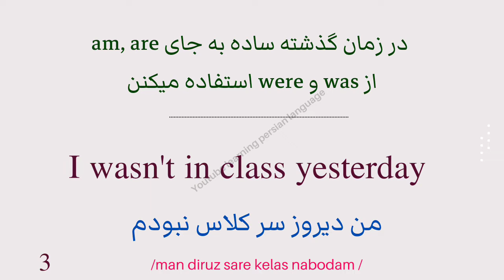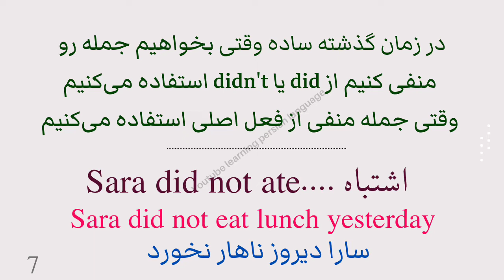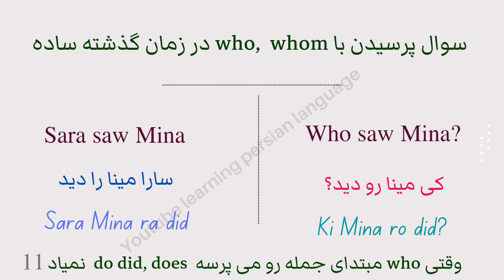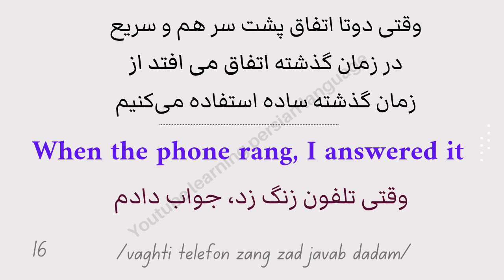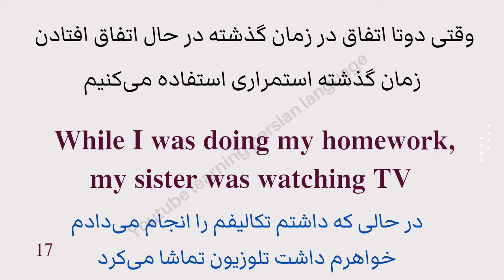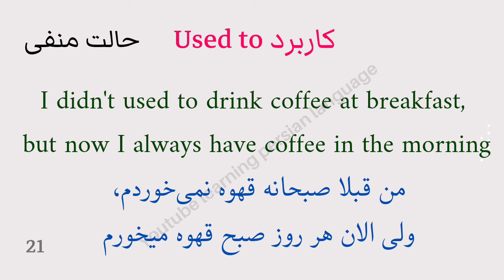past time grammar persian گرامر زمان گذشته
00:00 simple past in farsi
00:10 simple past example 1
00:23 simple past (using wasn't)
00:36 asking question
01:23 past verb example
01:26 using did not
01:40 using why in simple past
01:53 using when, what time in past
02:06 using who in simple past
02:25 using whom in simple past
02:40 past progressive
02:52 Clause in past time
03:02 Clause in past time 1
03:19 Clause in past time 2
03:36Clause in simple past
03:51 Clause in past progressive
04:11کابرد used to
04:21 used to example
04:46 used to (asking question)
04:59 used to (negative)